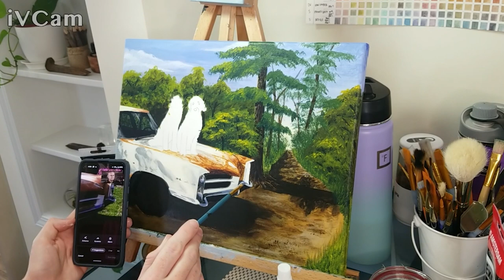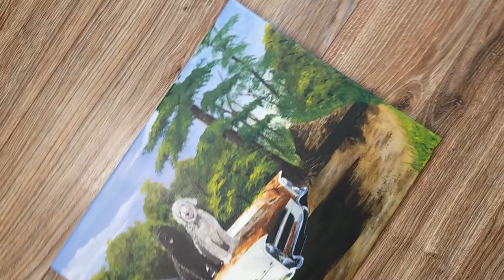Speedpaint - Dogs on a Stationwagon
My boyfriends friend had a dog recently pass away and he asked me to do a painting for them. I hope they are surprised and touched at this piece I created for them.
This is about 6 hours of painting condensed into 9 minutes, so sit back, relax and watch this painting come to life.

Supplies used:
Stretched canvas
Acrylic Brushes from Amazon
Glass Palette
Palette Knife
GOLDEN acrylic paints (Naphthol Red Medium, Benzimidazolone Yellow Medium, Ultramarine Blue, Van Dyke Brown)
AMSTERDAM acrylic paint (Titanium White)